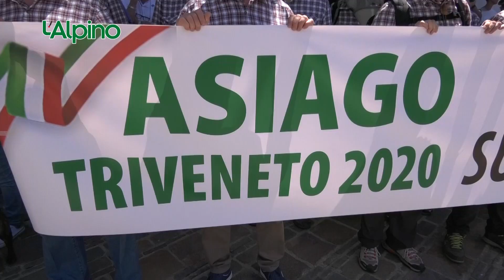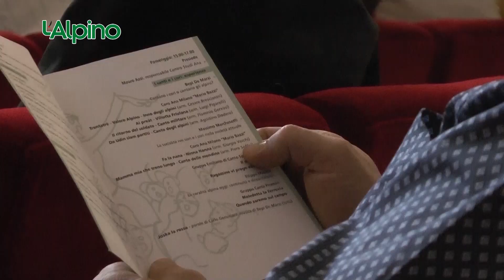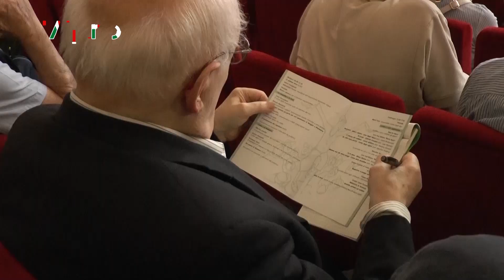L’Alpino settimanale televisivo (Puntata 76 – 17-06-19)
- Un raduno meraviglioso
- Cittadini onorari di Tolmezzo
- Sono nato alpino
- La coralità degli alpini in un convegno